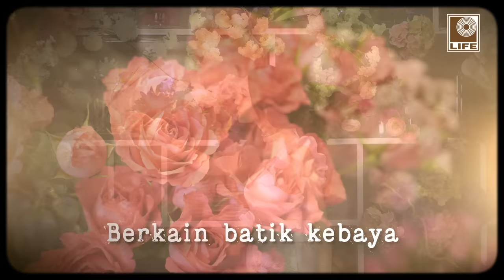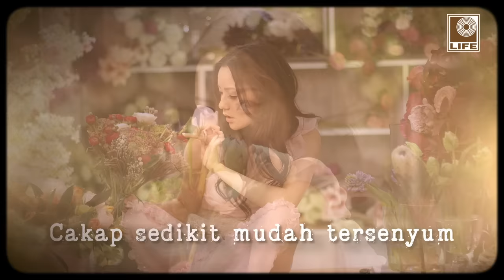S. Jibeng - Che Ainon Janda Muda (Official Lyric Video)